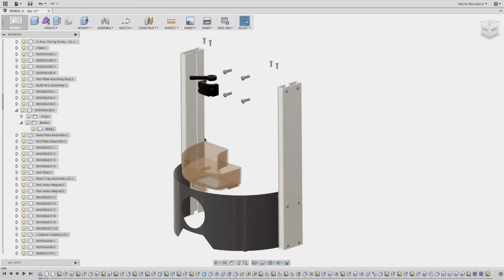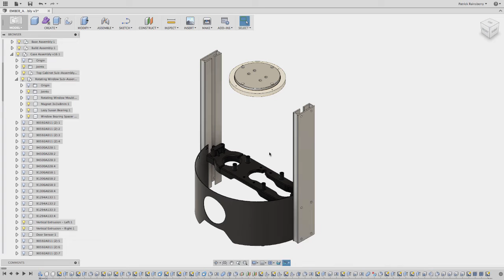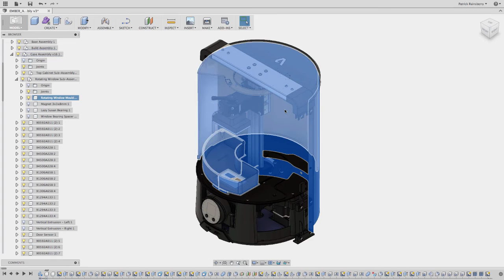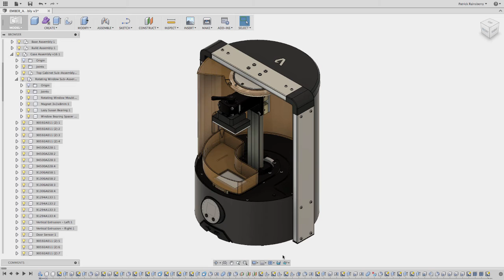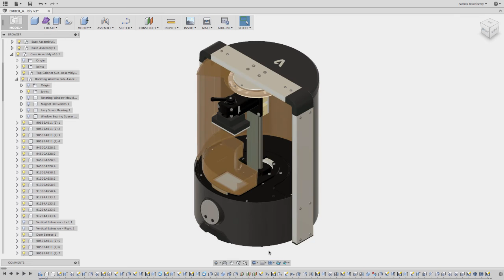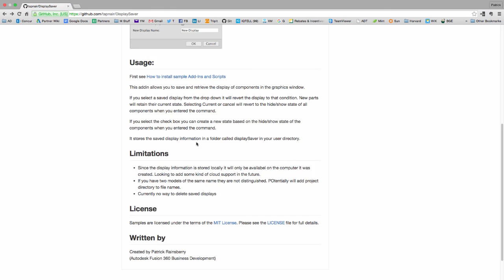Fusion 360 View Utilities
Here is a quick video showing how to use a couple view utilities i recently created.  Let me know what you think.